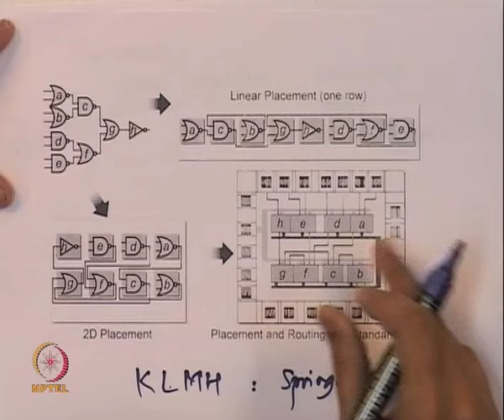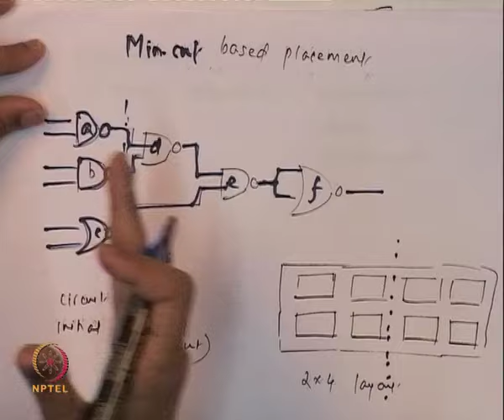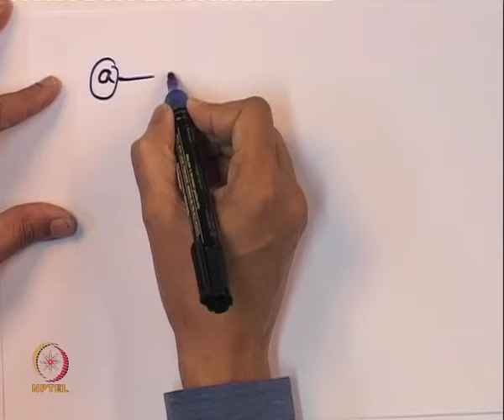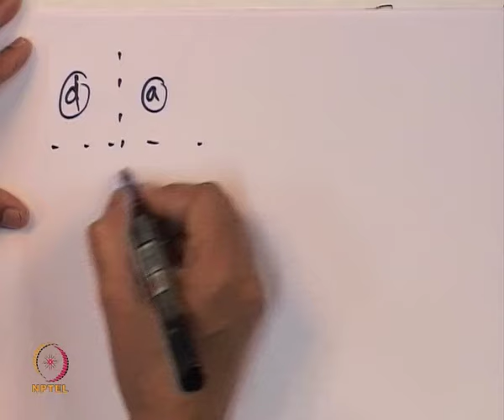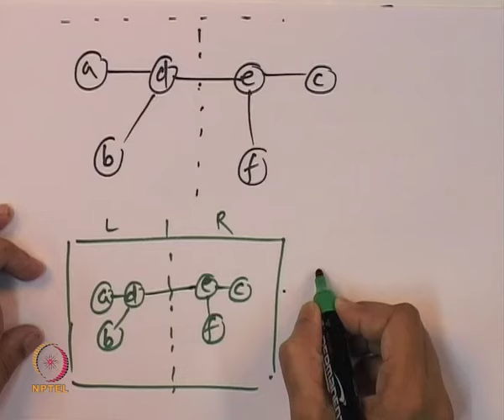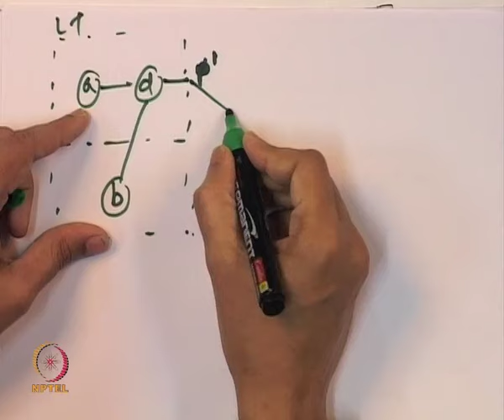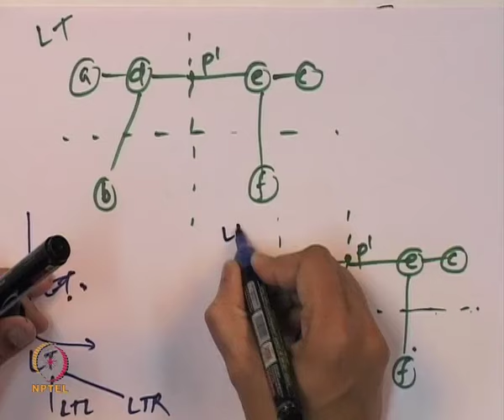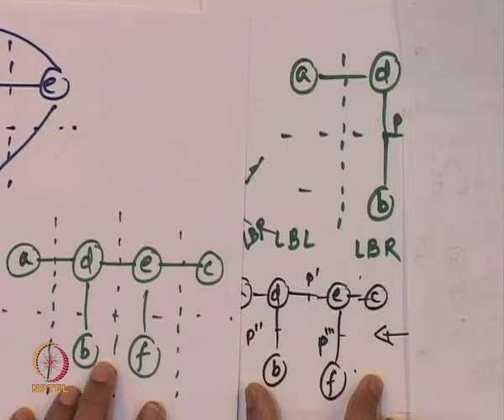Mod-01 Lec-32 Placement algorithm